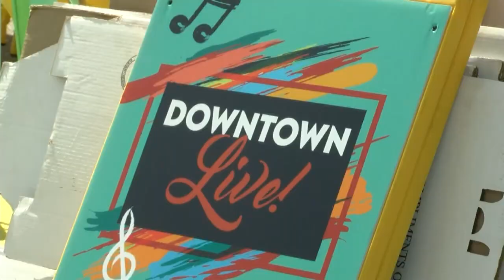Downtown Live! kicks off 2024 summer concert series